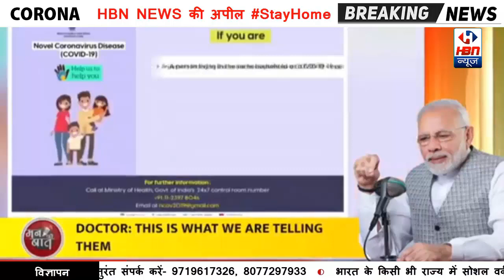मन की बात covid-19 माननीय प्रधानमंत्री नरेंद्र मोदी | HBN News | Jo Sach Vhi Khabar